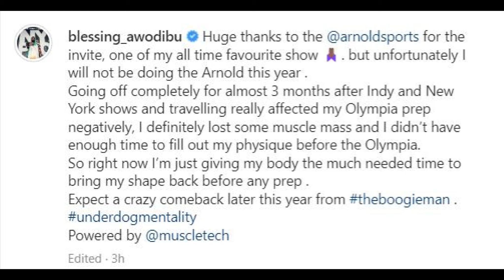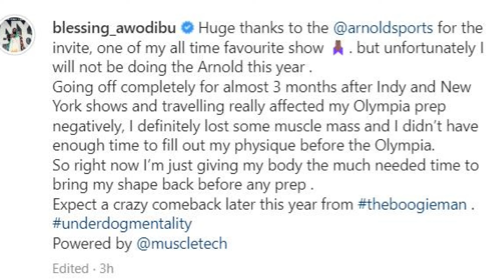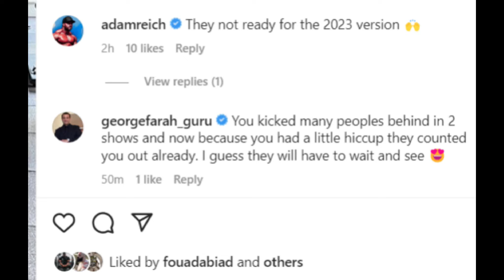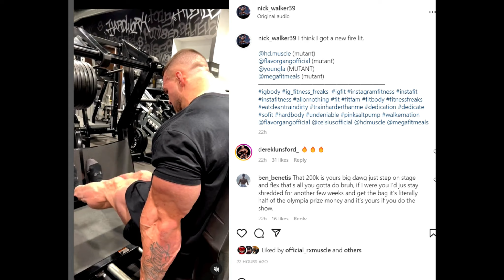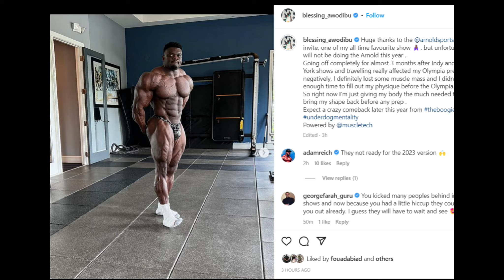DO THE ARNOLD, NICK!! - Hunter Labrada doing MULTIPLE shows in 2023? Blessing Awodibu DROPS OUT!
TIME STAMPS BELOW! In this video you guys, I discuss why Nick Walker should go do the Arnold Classic 2023 and collect another $200,000 cheque, I have Blessing Awodibu's official statement on him dropping out of the Arnold Classic, and I have some highlights from Hunter Labrada's first interview post-Olympia 2022. Hunter breaks down what he thought went wrong, and his plans to compete in 2023 in order to improve on his placing at the Olympia 2023 (but first he has to qualify!)

TIME STAMPS
00:00 - Intro
00:45 - Blessing Awodibu OUT of Arnold Classic 2023
02:49 - Nick Walker - Do the Arnold Classic!
04:09 - Hunter Labrada post-olympia reaction and plans for 2023 season